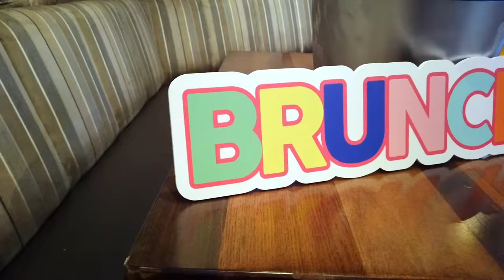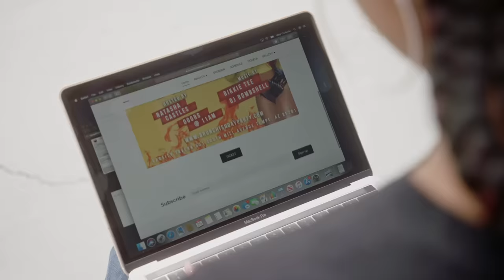Brunch·ish: A Brunch Day Party Like You’ve Never Seen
🎯 Get your business online in minutes with GoDaddy Airo™ Take a look inside the innovative spot throwing the freshest brunch and networking event in Phoenix.

Wanting to create a space for people to eat and connect while having a damn good time, Ra’Desha Williams created Brunch·ish: a monthly brunch and day party series infused with dancing, good conversations and networking opportunities. With bottomless mimosas, delicious food and a fun and energetic vibe, Brunch·ish events are perfect for making new personal and professional relationships. Knowing she wanted to take her biz to the next level, Ra’Desha focused her efforts on creating a solid website. Using GoDaddy’s Website Builder, she picked the perfect template for her site and created a home base where Brunch·ish fans and first-timers can find everything they need to know about the next event. Always looking to continue her company’s growth, she also utilizes GoDaddy’s email marketing tools to reach people who have been to Brunch·ish events in the past and keep them coming back for more.